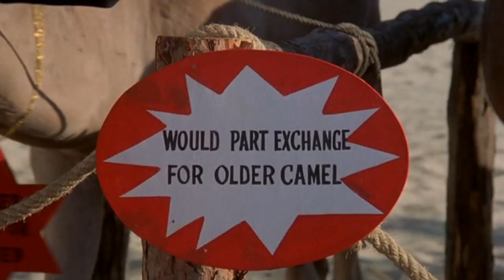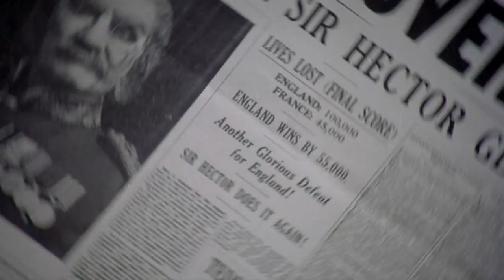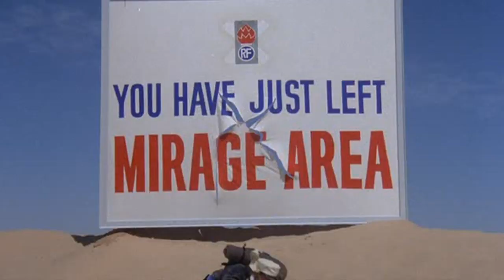THE LAST REMAKE OF BEAU GESTE (1977) "HARVEY DANGER"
The Last Remake of Beau Geste is a 1977 comedy film. It starred and was also directed and co-written by Marty Feldman. It is a satire loosely based on the novel Beau Geste, a frequently-filmed story of brothers and their adventures in the French Foreign Legion. The humor is based heavily upon wordplay and absurdity. Feldman plays Digby Geste, the awkward and clumsy "identical twin" brother of Michael York's Beau, the dignified, aristocratic swashbuckler.

The cast features Ann-Margret as the brothers' adoptive mother, Peter Ustinov as the brutal Sergeant Markov and Sinéad Cusack as sister Isabel Geste, with Spike Milligan (Crumble the Butler), Burt Kwouk (Father Shapiro), James Earl Jones (Arab Chief), Avery Schreiber (Arab Chieftain / Used Camel Salesman), Terry-Thomas (Warden), Trevor Howard (Sir Hector), Henry Gibson (General Pecheur), Roy Kinnear (Corporal Boldini) and Ed McMahon (Arab Horseman) in supporting roles. The film was shot on location in Madrid, Spain and in Ireland at Ardmore Studios in Bray and on location at Kilmainham Gaol in Dublin and Adare Manor near Limerick.

Spoofing the classic Beau Geste and a number of other desert motion pictures, the film's plotline revolves around the heroic Beau Geste and his brother Digby's misadventures in the French Foreign legion out in the Sahara Desert, and the disappearance of the family sapphire, sought after by their money-hungry stepmother, Marty Feldman was disappointed with the print distributed in theaters because the studio edited its own version. Attempts have been made to have the director's cut restored, but so far these have proved fruitless. According to Michael York, "Marty's version was much funnier". AND YET IS STILL FUNNIER THAN MOST OF WHAT PASSES AS FILM COMEDY TODAY!

The song is "Save it For Later" covered by Harvey Danger